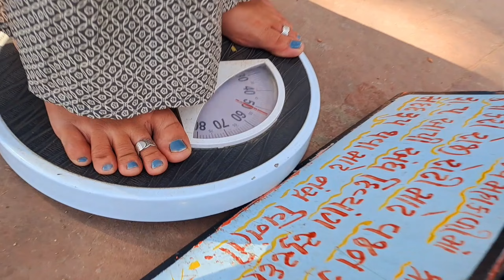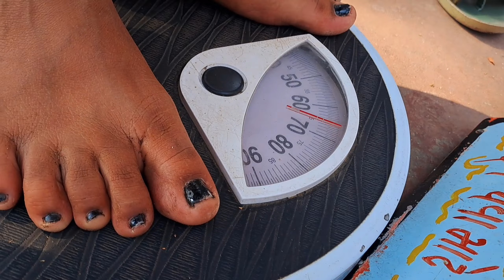pawagadh Mandir video with my friends india vlog gujarat pawagadh jay mataji